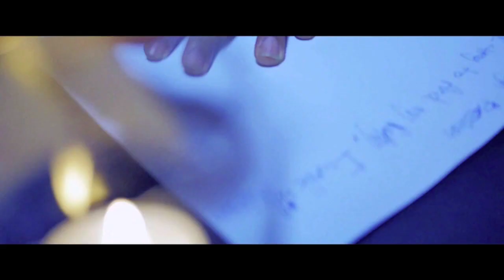Lifeless Past - Through Passion (official video)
Song by Lifeless Past (Netherlands)
Released in 2019 Den Haag
The Art OF Mystification Records
Attic 69 studios

Lyrics:

I try to find my way
I walk with passion
In my life I analyze my time through passion
In my time I try to find my self through passion

I stare with passion
I think with passion
I dance with passion
I kiss with passion

Through Passion